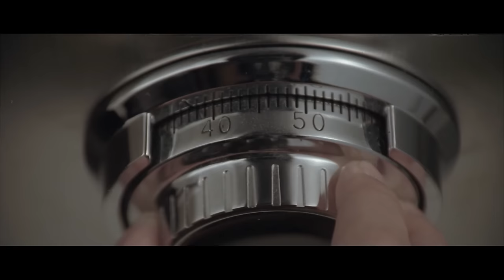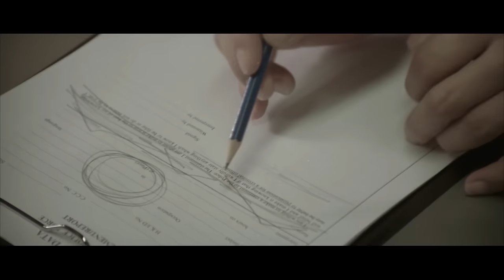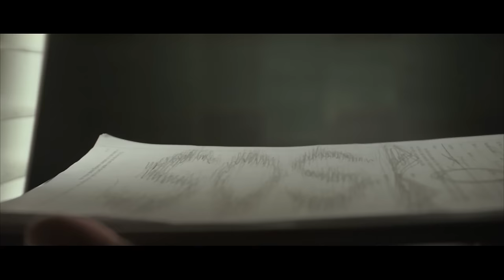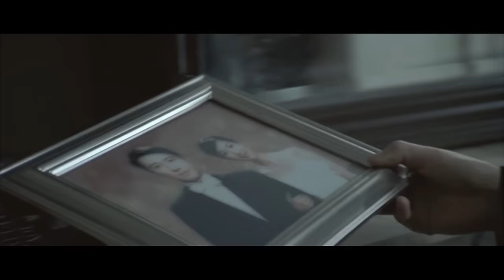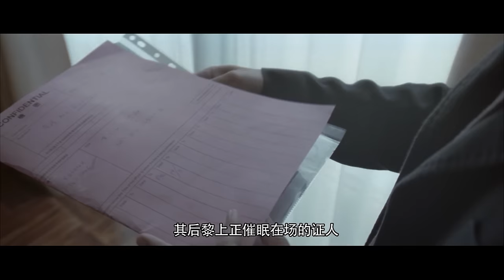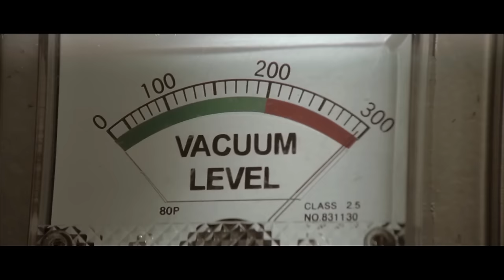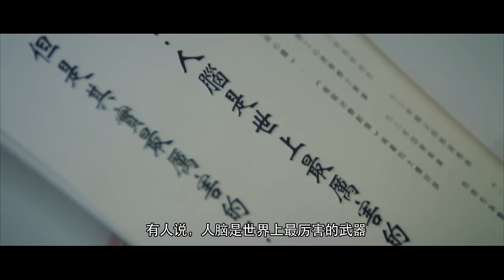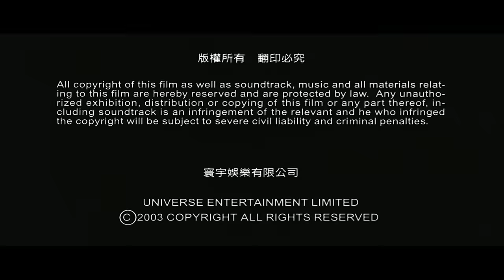MULTISUB【生死狙击 /They Shall Not Pass】 动作 犯罪| 战狼影院 Wolf Theater-欢迎订阅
Hong Kong film#Sniper King#Crime